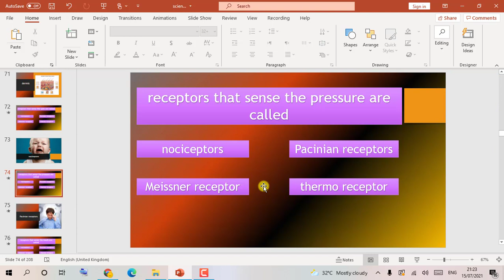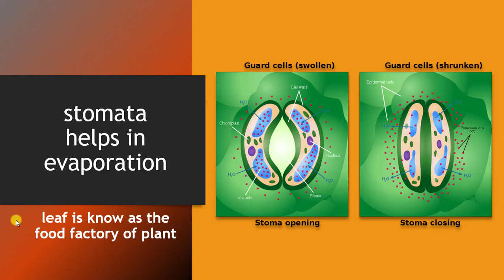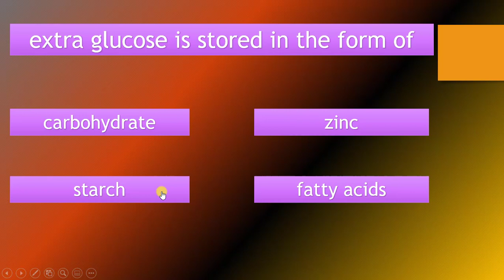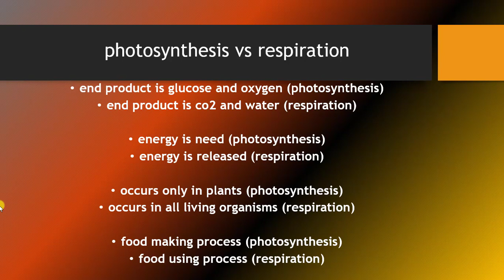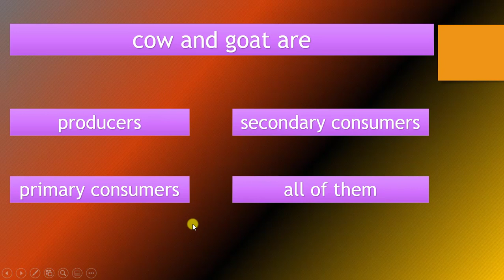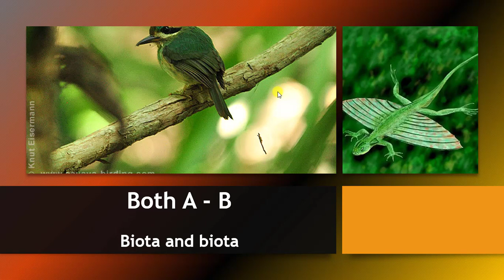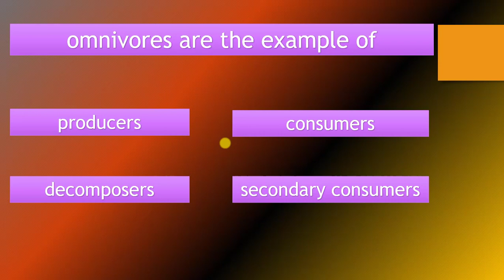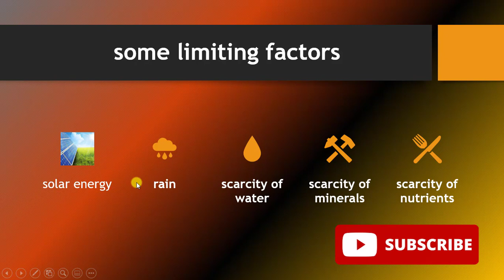PST-JEST MCQS SCIENCE, SINDH TEXTBOOK BOARD || PST MCQS GENERAL SCIENCE || PST TEST PREPARATION 2021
In this video, you will find pst jest MCQs of general science for the preparation of the upcoming pst test with an explanation of each MCQ. I have carefully extracted the general science MCQs from the science book of class 6 of the Sindh textbook board. This will help you in your pst test preparation and will definitely increase your general science MCQs knowledge.